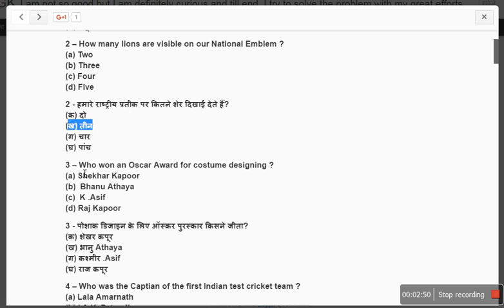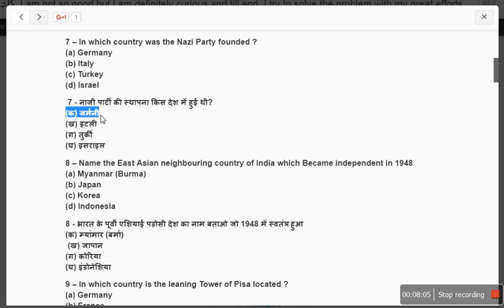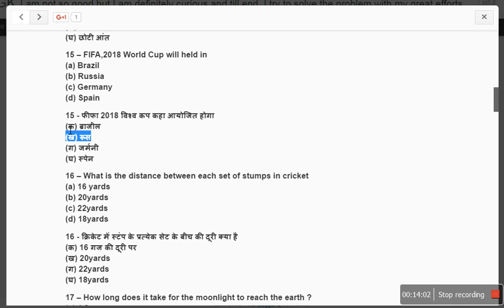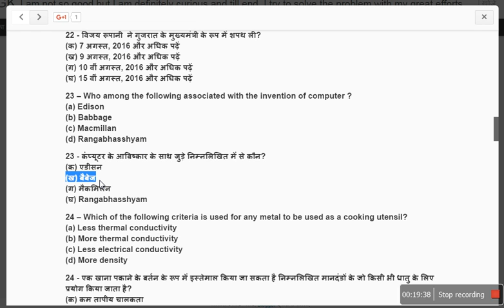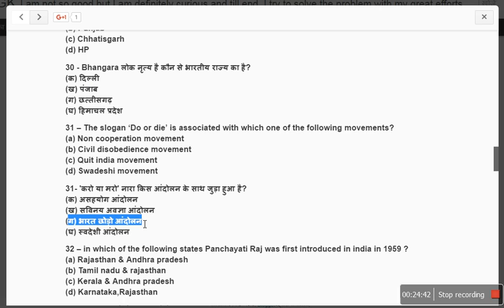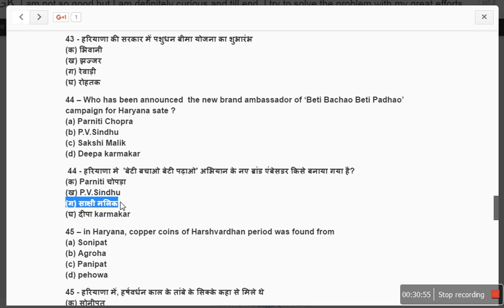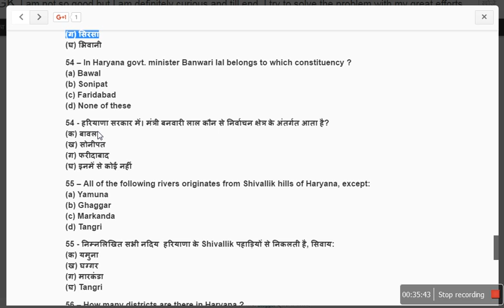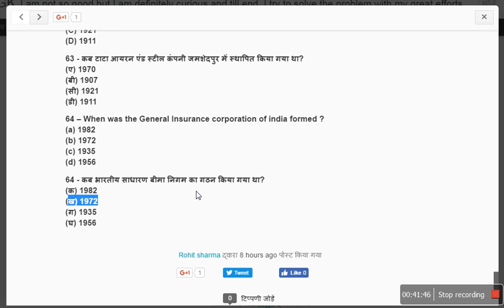HSSC CLERK EXAM 13/11/2016 AWNSER KEY HINDI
this is haryana HSSC 2016 13 nov clerk exam which held on 13nov in evening .in this video i try to show all 60 to 64 question which asked in this exam and i tried to explain all detail in hindi and eng colleboration so that everyone  study  easly.